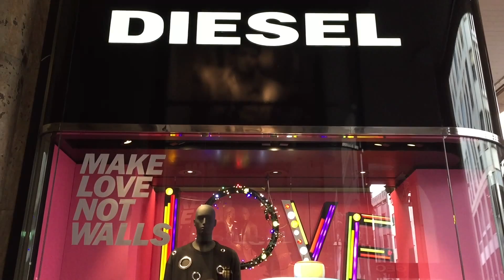Milan City Center Tour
A short video tour of the city center of Milan - the statue of Leonardo da Vinci in front of the La Scala Theater, Piazza del Duomo and the Milan Cathedral (the Duomo), Palazzo Reale (the Royal Palace of Milan), the shopping street Corso Vittorio Emanuele II, Piazza San Carlo and the San Carlo Church, Piazza San Babila and the San Babila Basilica, Piazza dei Mercanti and via Dante.